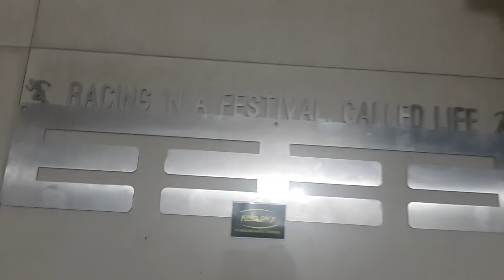CUTTING LASER STAINLESS "kinclonx acrylic" 0812.2222.2805